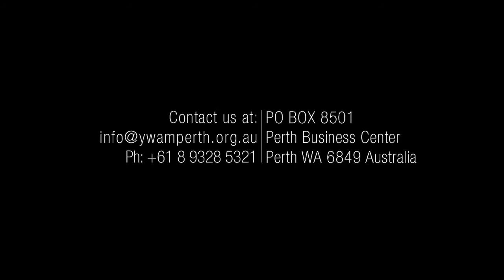#42 Hello April Quarter - YWAM Perth News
We commissioned off the January Quarter 2 weeks ago; celebrated Easter last week; had games and picnics with the new students this week - Hello Aprial Quarter, Let the journey begin !

Heirisson island aka kangaroo island does have kangaroos 2:27